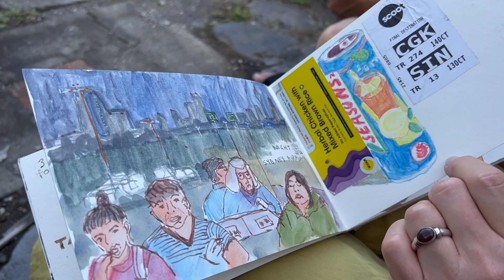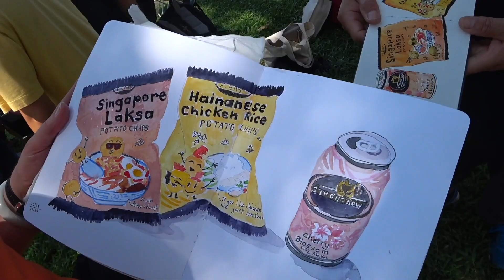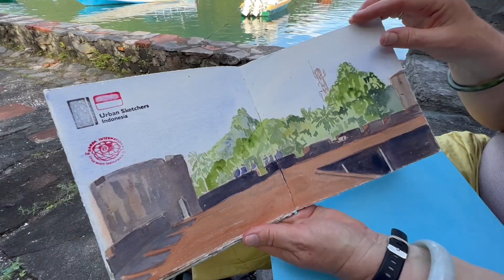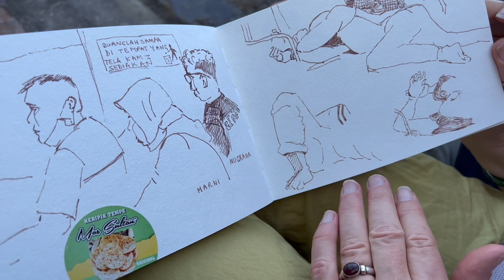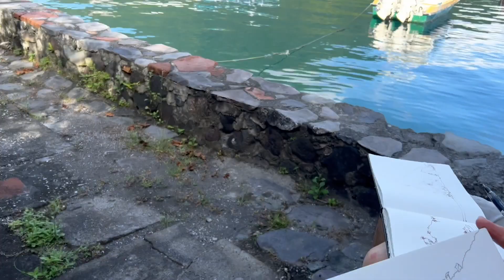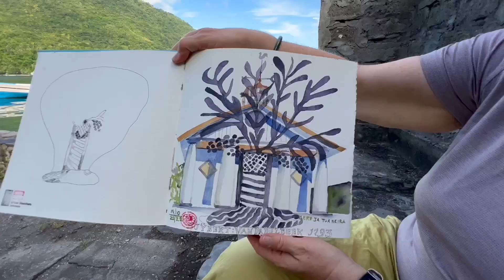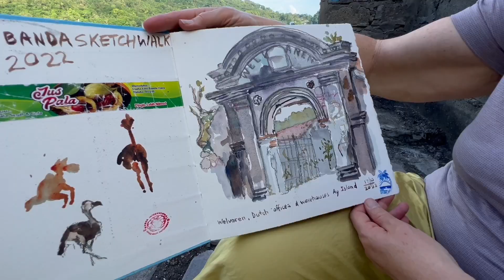Time Out with Leonie Andrews and Steve Lee • World Travel Sketchers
Welcome to back to the Banda Islands. In this episode, we catch up with Leoni and Steve as they share with all of us their sketching adventures around the world!

0:00 Intro
0:32 Where from?
1:13 Where did I first meet you?
2:06 Why Travel and Sketch?
3:20 Where have you been to?
3:34 Snippet of Sketchbook Tour
5:57 Where to next?
8:46 Advice on Sketching